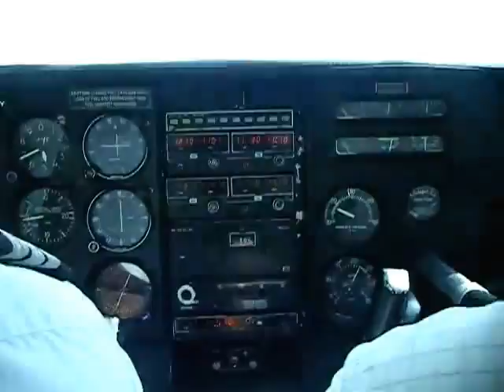TEPEHUAJE DE MORELOS JALISCO Vista aérea.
San Martín Hidalgo Jalisco.
Vista aérea del Tepehuaje de Morelos Jalisco.